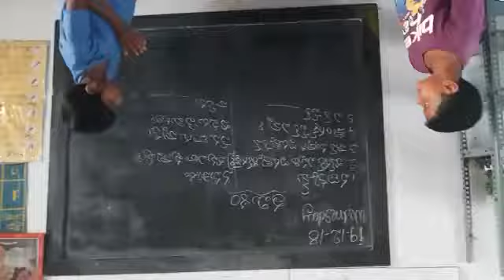Kamminayunipalli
Video from ramesh44cl